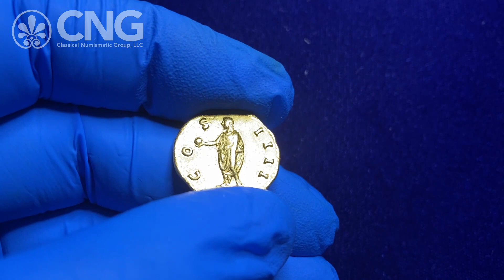Triton XXIV, Lot 180